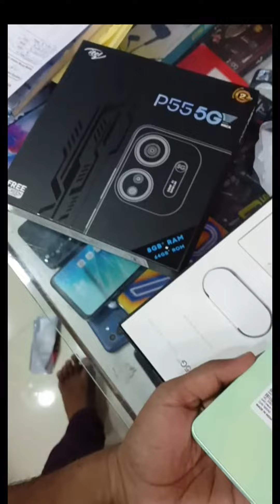9999/- Itel p55 5G unboxing gaming phone unboxing 💥🔥